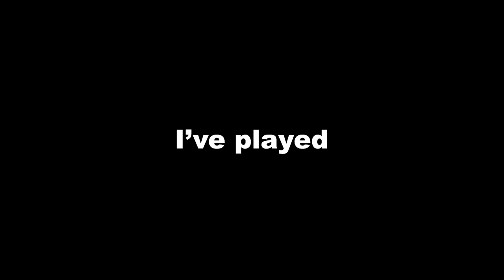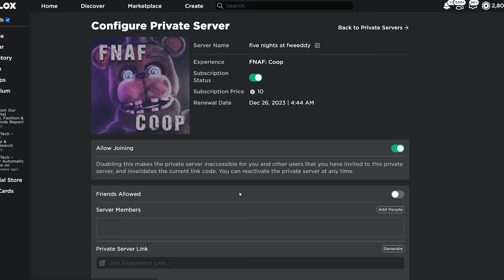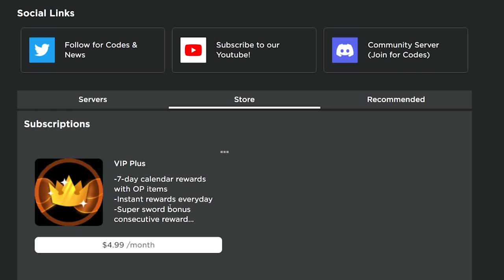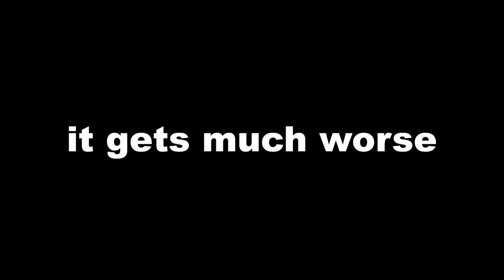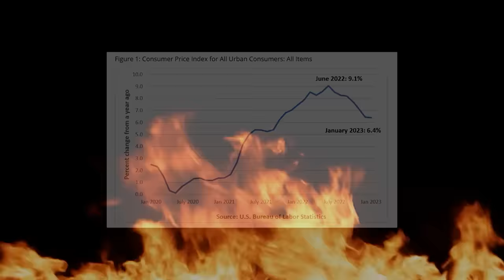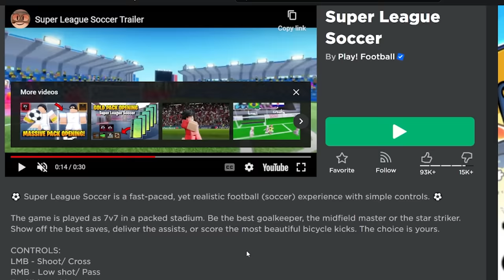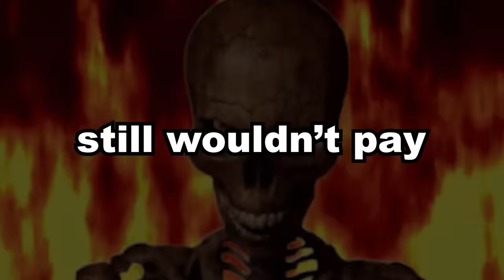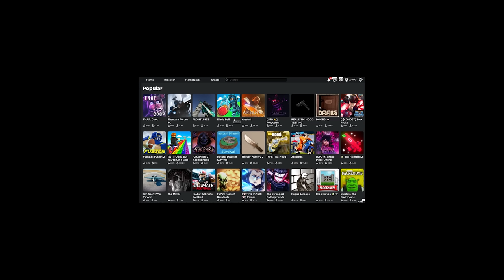Roblox just did something TERRIBLE..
roblox subscriptions are an unspeakable sin

►Code: sketch